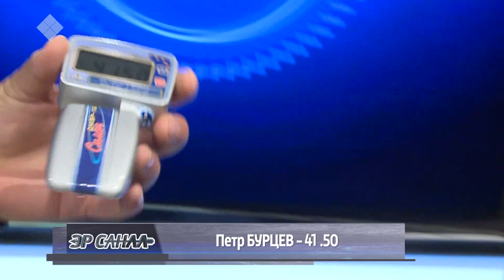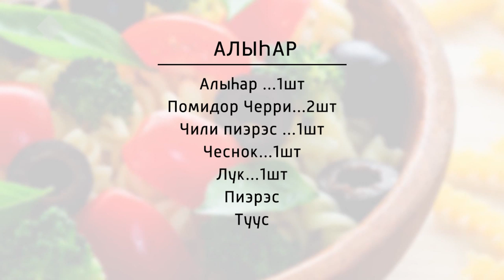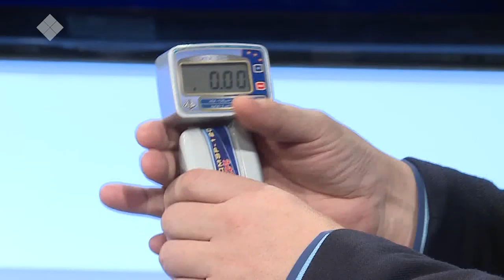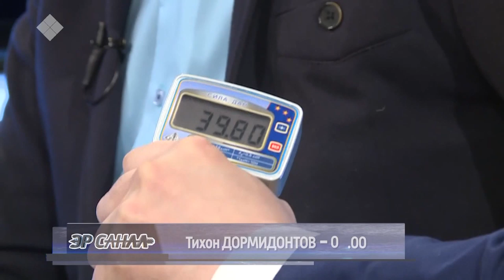«Эр санаа» биэриигэ: Хайдах олоҕу тутустахха омук сайдарый? (24.11.19)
«Эр санаа» биэриигэ саҥа тэриллибит төрүт оҕунан ытыыга өрөспүүбүлүкэ федерацията туох сыаллаах-соруктаах үлэлиирин туһунан федерация бэрэссдээтэлэ Петр Бурцев кэпсээтэ.

Хайдах олоҕу тутустахха омук сайдарый? «Үс Түмсүү» уопсастыбаннай тэрилтэ кыттааччылара Давид Архан уонна Тихон Дормидонтов бэйэлэрин санааларын үллэстэллэр.